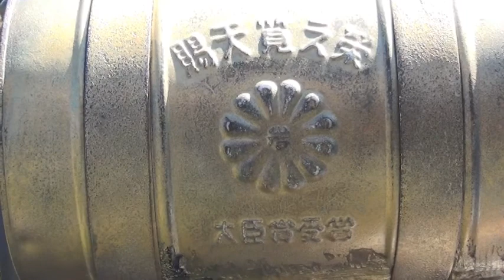大臣賞ストロング石油発動機 西桂２０１４０６１５ Vintage Stationary Engines